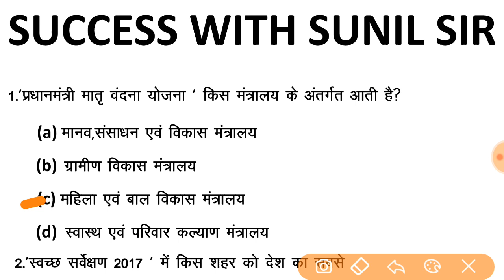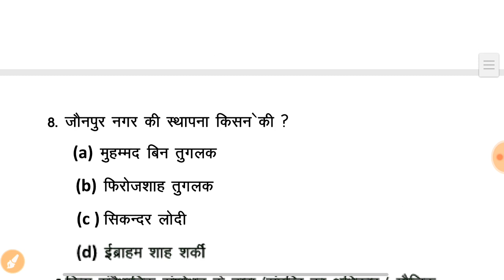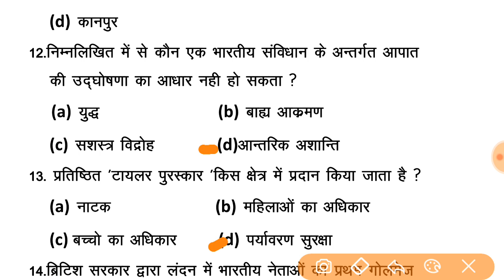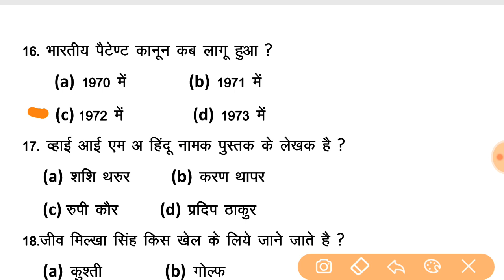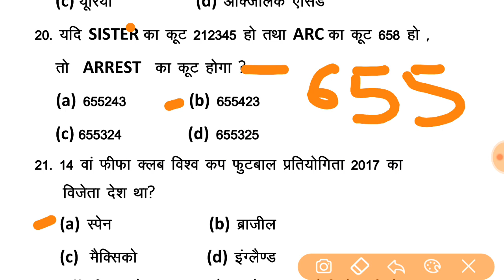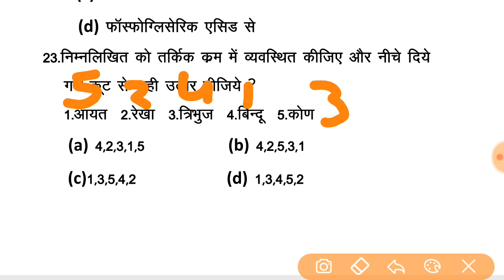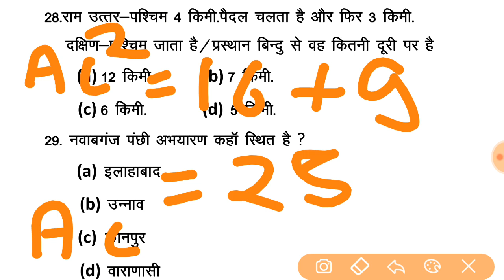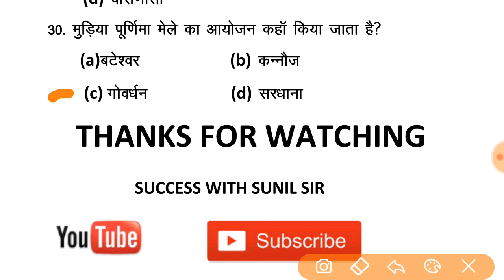LT GRADE GK GS/LT GRADE SAMANYA ADHAYAN GK 14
LT GRADE GK GS दोस्तों यहाँ GK.GS(करेंट अफ़ेयर )से सम्बंधित ३० प्रश्न दिया है जो की आप के एग्जाम के लिए इम्पोर्टेन्ट   है